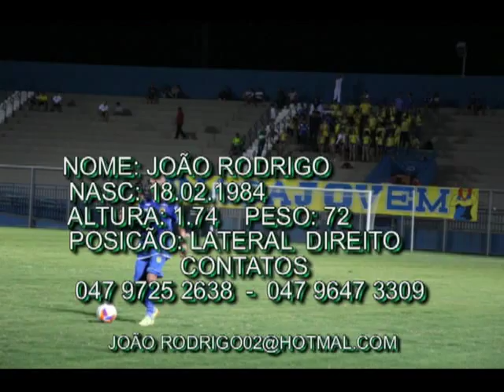João Rodrigues lateral 2015